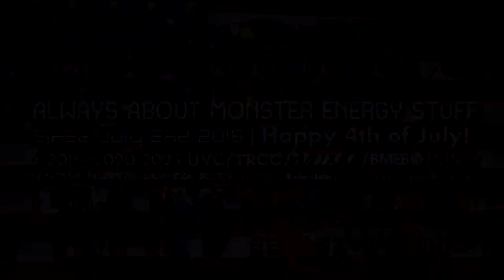Buchergy's 7 4th of July Logos (Part 1)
List:
Jorby 7.25
Monoround 1.25
Nioubes Light 3.5
Machinations 1.1
Radio Space 2.25
Jorby 14.0
Diamond Jorby 7.0

2nd Account: buchergy2nd

and all the MBMEEVM2182 Logos